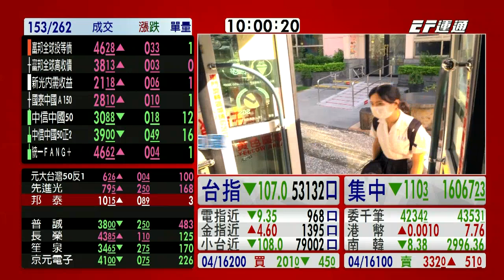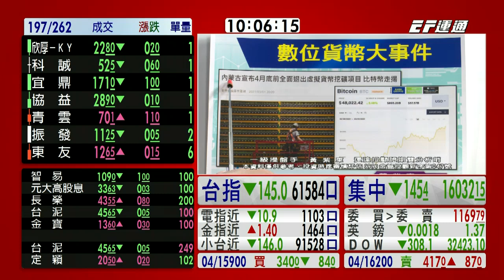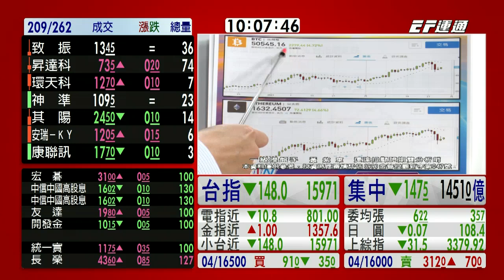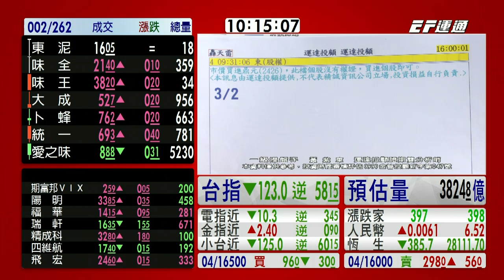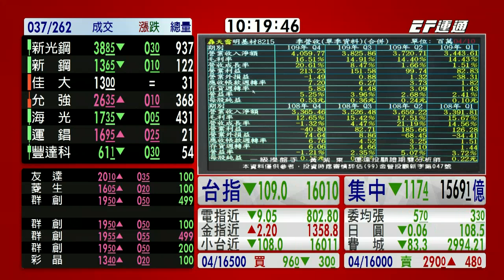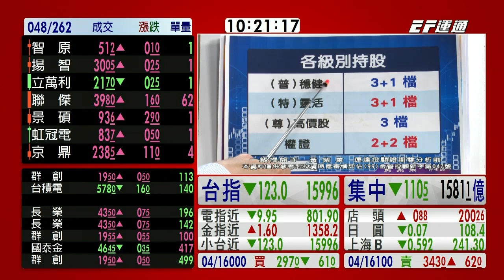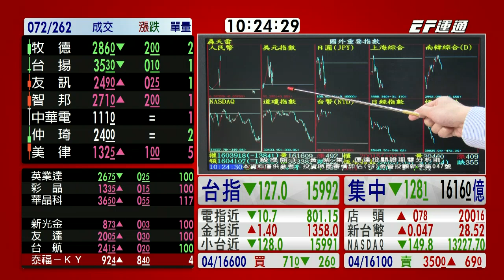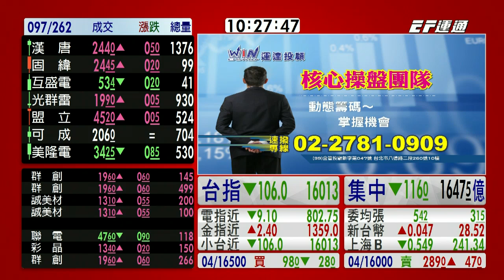20210324 1000 黃紫東 一級操盤手